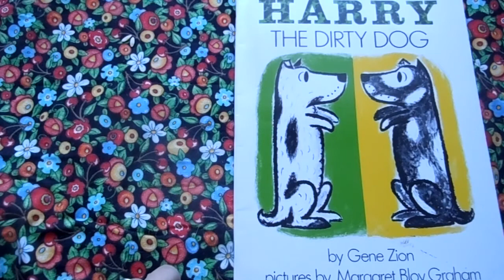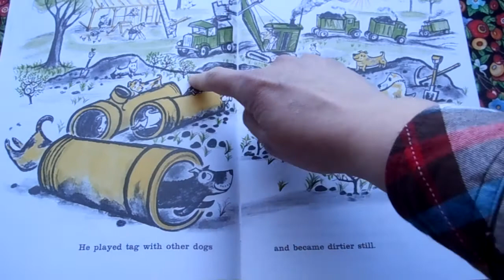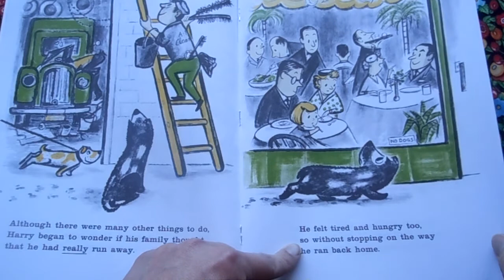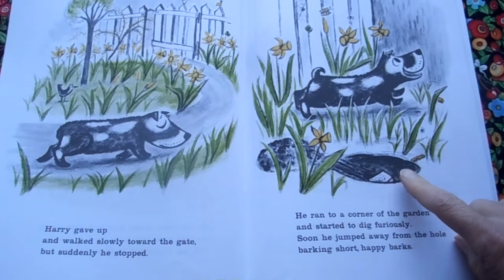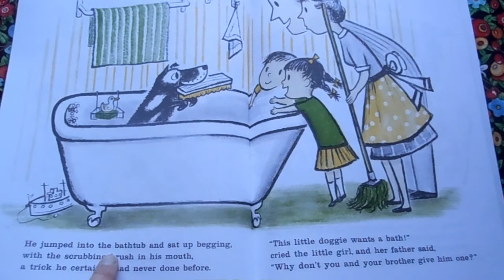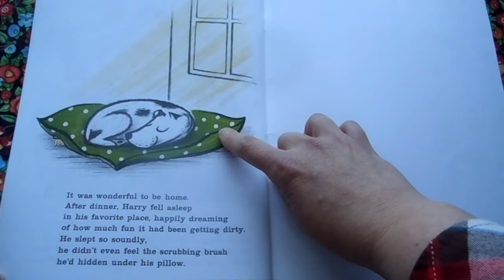Harry The Dirty Dog by Gene Zion, pictures by Margaret Bloy Graham